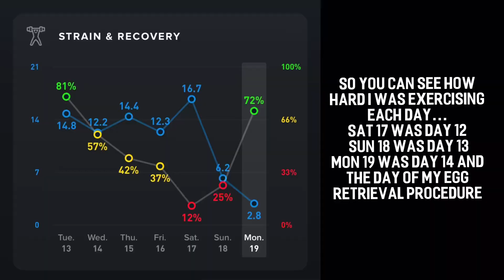Freezing my eggs in Greece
Contents:

0:14 why I decided to freeze my eggs in Greece
1:57 sperm donors
2:43 can anyone do it in Greece?
3:15 how I found and decided on my doctor
4:19 if you do egg freezing in Greece do you also have to store them or do IVF there
4:44 first step in making it happen
5:02 what is the process
6:17 my body before the process
6:30 my medication protocol
8:16 day 5 body and update
8:29 day 7 update + egg number prediction
9:19 day 9 update + new medication
10:04 day 10 body and update
10:43 lifestyle and restrictions, my experience vs friends experiences
11:41 day 11 update
11:53 day 12 update + medication
12:50 my level of exercise in the week leading up to the procedure
12:53 day 14 pre egg retrieval
14:10 day 14 breakdown of egg retrieval process and recovery
17:58 the day after body and update + final tips

Other information I forgot to talk about:
- a “good” result is more than 10 eggs for best chance of conceiving in the future as some eggs will be damaged in the unfreezing process and not all will effectively merge with sperm.
- In the initial ultrasound they also check your uterus to see if you might have any issues with being able to hatch an egg in the IVF process down the track.
- The benefit of doing egg freezing at a younger age is that the egg quality is typically better, more chance of a higher yield in the retrieval process and therefore more chance of conceiving in the future IVF process. A healthy uterus does not age in the same way that eggs do, so if at 50 years old I do IVF with my eggs from age 35 I would have the same chance of successful pregnancy as if I had when I was 35.
- Every time they do ultrasounds they also did blood tests to check how my body was handling the medication